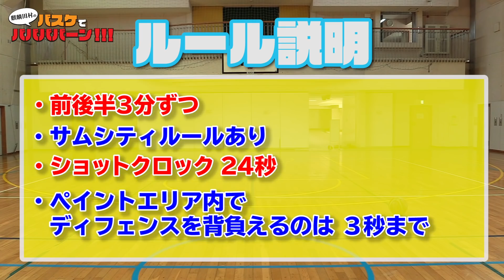【バスケ】吉本でバスケが一番強いヤツは誰だ！？「吉本芸人1on1決定戦」第5試合！！！！！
吉本興業のバスケ部その名も「TAMATSUKI FIVE」メンバーの中で一番強いヤツを決めるトーナメント開催！バスケを熟知した田村が決めた特別ルールのテストマッチとして今回やってみました。

ロケ協力
青森大学東京キャンパス

▼ご意見ややって欲しい企画などありましたらコメント欄かこちらのアドレスまでお願いします！